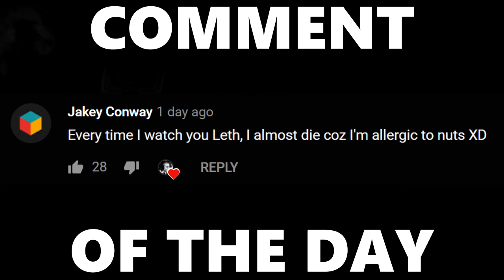Professional Rank S Series with Another Team! Playing with NRG GarrettG and Jstn